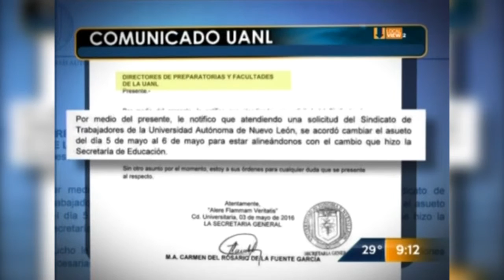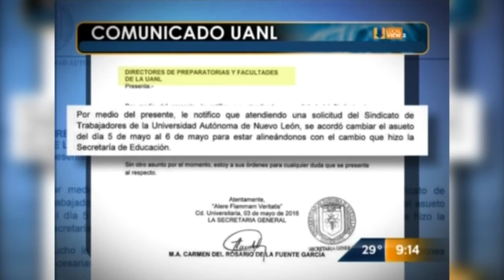Hoy no hay clases en el sistema de educación básica